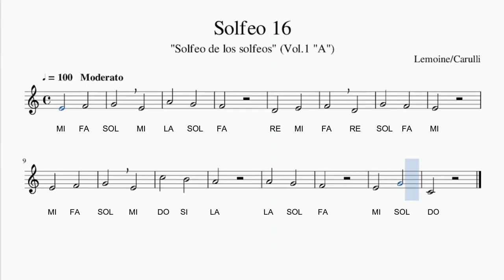"SOLFEO 16" (Lemoine/Carulli)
Con Notas y Melodía guía